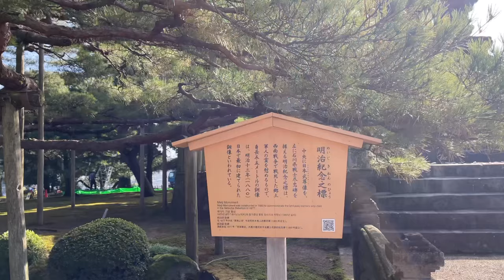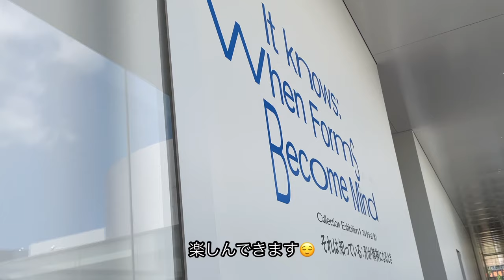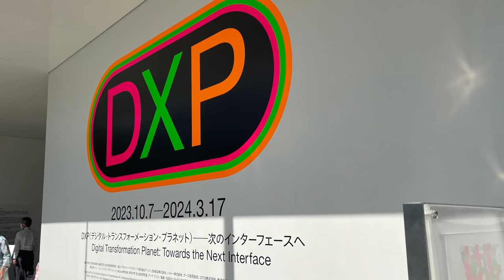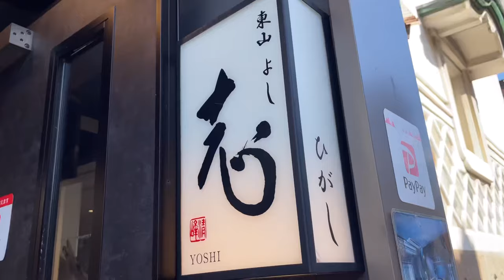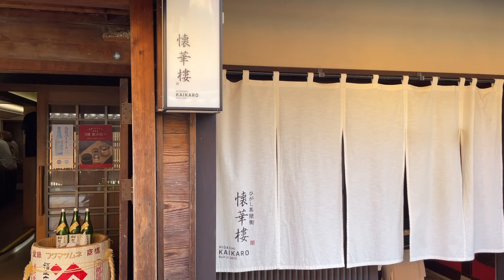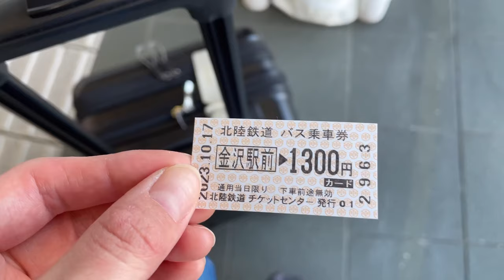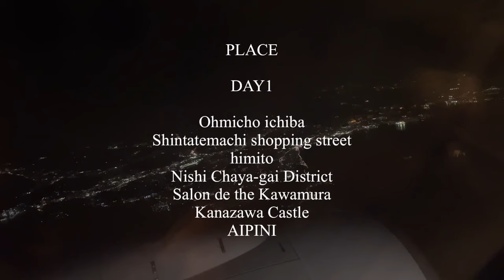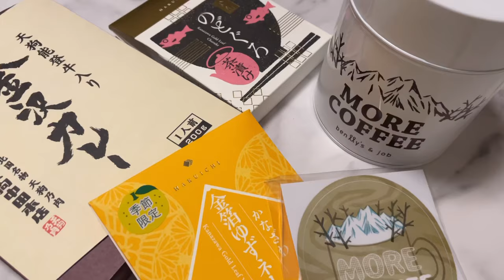【trip vlog】1泊2日で行く金沢の旅🇯🇵Vol.2|兼六園|金沢21世紀美術館|ひがし茶屋街| 懐華樓カフェ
00:00オープニング
00:55 モーニングコーヒー
01:43 兼六園
05:25 21世紀美術館
07:17 ひがし茶屋街
10:07 懐華樓
13:46 エンディング
15:14 購入品紹介